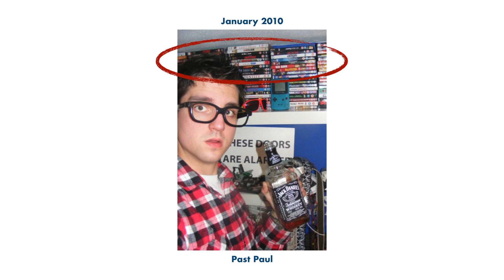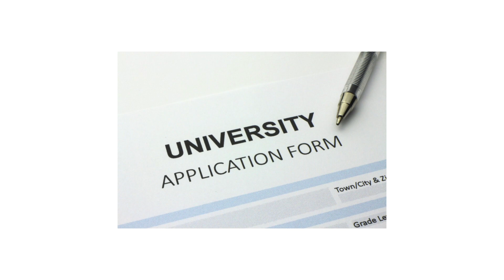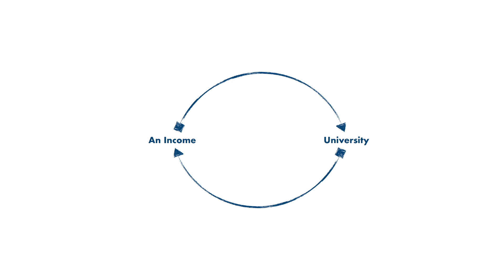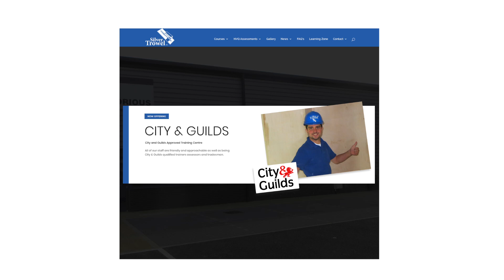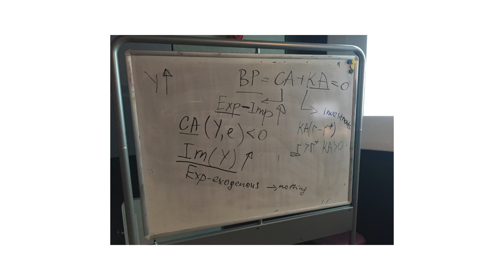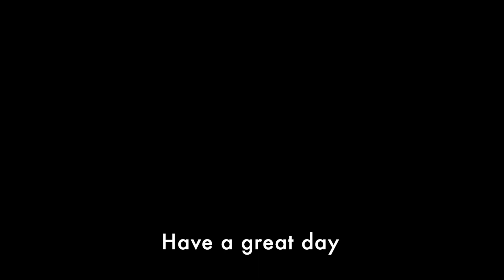I Don't Believe It’s 2020! A Look Back On The Last Decade!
What!?!? How!?!? How is it 2020!?! Where is the time going?

Looking back on the last decade... Wow, a lot can change in ten years!!! What an epic adventure it has been and a motivational story, from general dogs body to proper professional. At the start of 2010, I never believed I would ever earn a degree yet, near the end of the decade. I achieved, what I and others had thought impossible! Got that dam degree and went from a jobs, that I hated to working on a dream career. All because, I believed in myself, took risks and helped others along the way.

Happy New Year! Have an amazing 2020! Let's make this year, one of our best years.

Advice for past self:

Never let someone's opinion of you, become your reality.
Always fail forwards, always.
Never giving up, ever.
Laugh more, worry less.
Chin up, my dear boy.